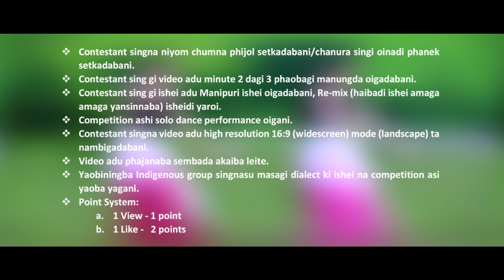Online Dance Competition || Kanglei Piba-Chanurasing Gi Sathek, 2021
Ningshingjaba ama "KANGLE CHANURASING GI SATHEK" haina mingthongjaduna sinjariba online dance competition ashi, nupasu yaohanbinaba mayamna haibirakpa/request toubirakpana maram oiraga "KANGLE PIBA-CHANURASING GI SATHEK" haina competition ashigi maming onjare, mashigidamak mayamna ngakpigani.
1. “Kanglei Piba-Chanurasing gi Sathek” an online dance competition will be organized based on a complete online process comprising of 3 rounds (Audition, Top 30 & Top 10)
2.
a) All * mark should be compulsory.
b) Upload passport photo.
c) Video should be attached during registration (to be recorded in high resolution and 16:9 widescreen mode)
d) Entry/Registration Fee Rs. 100/-
3. Online registration opens for 10 days from 10th August to 19th August, 2021.
4. The video will be uploaded TAIBANG PUNSHI you tube channel on 20th August, 2021 and will kept for 15 days (3rd September, 2021) for voting lines will be opened.
5. The votes will be counted on 4th September, 2021 for first round.
6. It is agreed that the ownership of the submitted video is transferred to TAIBANG PUNSHI for uploading in its media channels and automatically prohibited for distribution in other channel/any other party.
7. Point System:
i) 1 View - 1 point
ii) 1 Like -   2 points
The points of this competition will be counted from the number of views and likes from the videos (simply we can called it votes)
8. PRIZES:
1st Prize - 3,000/-
2nd Prize - 2,000/-
3rd Prize -1,000/-